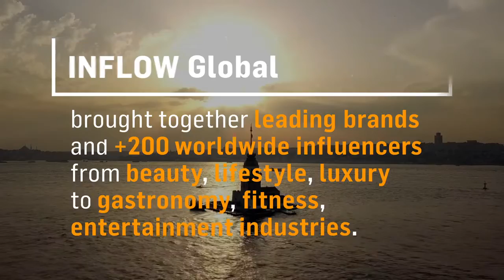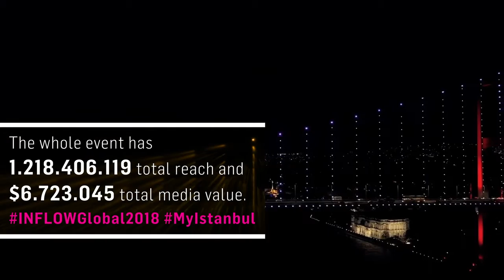INFLOW Global Summit 2018 Full Story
INFLOW Global Summit’18 gathered the world’s leading influencers in various industries together with leading brands through conference, networking get-togethers and a special experience that reaches millions of people in all around the world on 18th of December. Including Tailor-made Istanbul Experience with the participation of more than 20 influencers in local activities that enables them to gain insight into Turkish culture in Istanbul and Welcome Dinner that aimed to offer a warm welcome to our guests, the whole event continued 3 days, between December 17 & December 19.